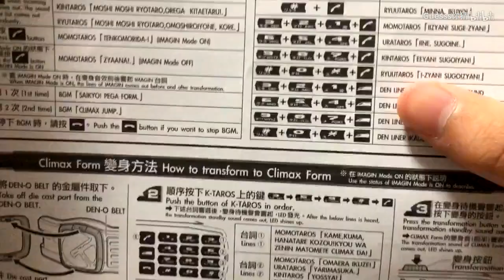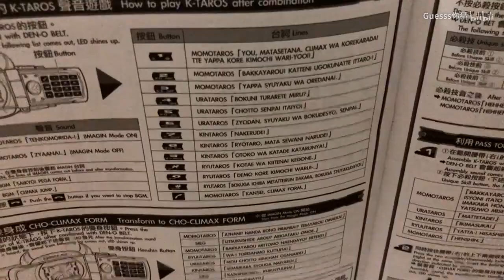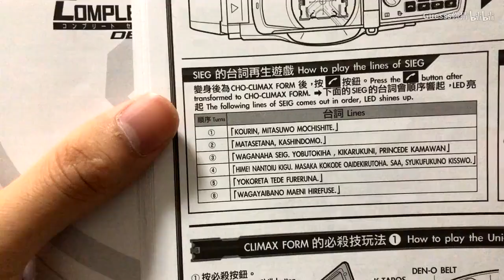【CSM评测】大人才能享受到的完美涂装和音效！电王高潮形态手机，假面骑士电王CSM腰带全面评测②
这里主要会做一些特别动漫相关的玩具测评，
以钱更新的视频也会在youtube同步更新，
感兴趣的话可以订阅支持一下，感谢大家
本视频完全符合YouTube社区准则，没有任何违规行为。